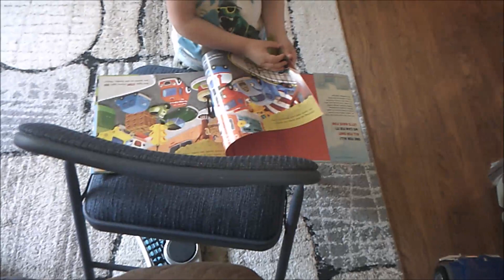Simon Mark Gaspers Baptism